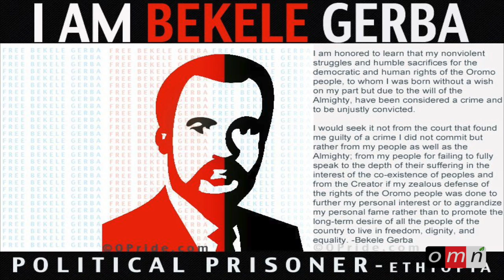OMN: Oduu Fulbaana 11, 2014